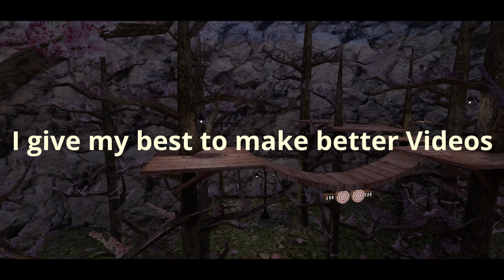Darling | Gorilla Tag Montage